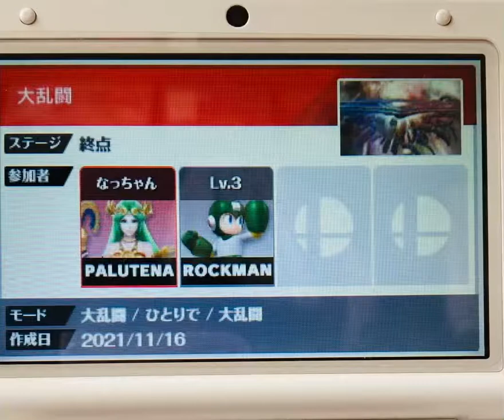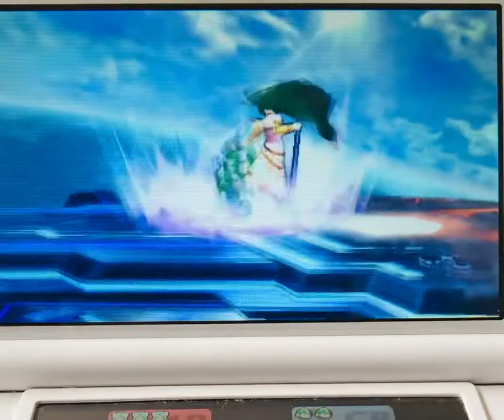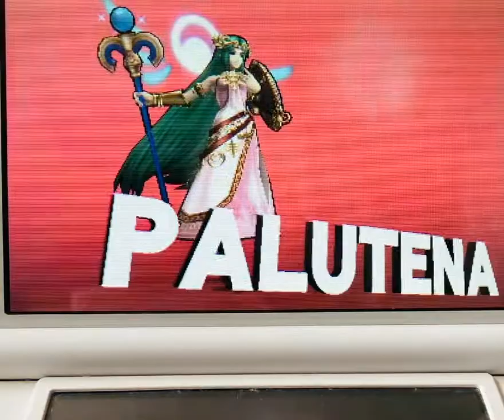パルテナVSロックマン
今回は懐かしいゲーム3DS版で発売した大乱闘スマッシュブラザーズの方わ久々に遊んでみました💦しかし3DSの方はSwitch版と違って攻撃の操作方法とか全然違ってて感覚とかもおかしいから余計に焦りましたがまぁやっぱ楽しくやってみたら辞められないぐらい楽しかったですw